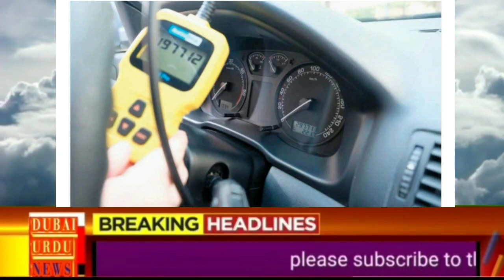Emirates, second-hand car forgery gang arrested // 24 September 2023 UAE News with Sattar Laghari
امارات،  پرانی گاڑیوں کی فروخت میں جعل سازی کرنے والا گروہ گرفتار
Emirates, second-hand car forgery gang arrested // 24 September 2023 UAE Urdu Hindi news today live with Sattar Laghari